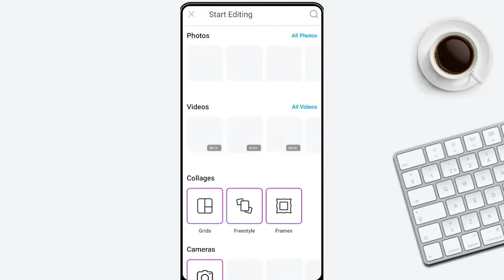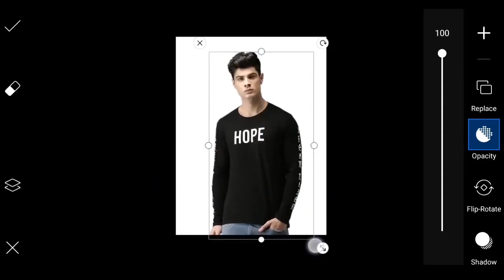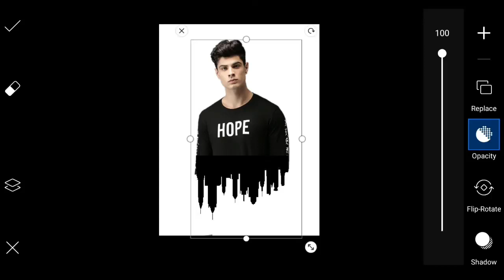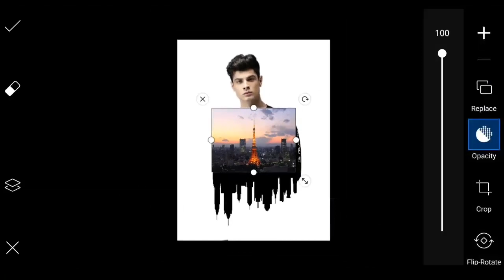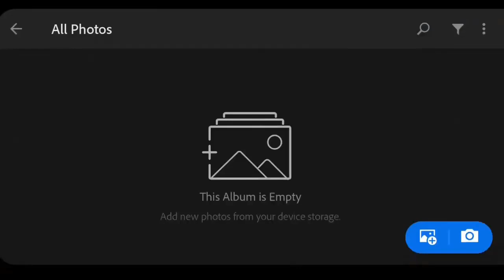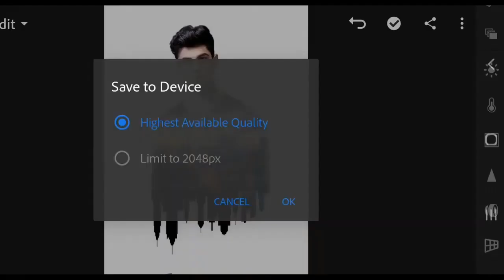PicsArt Photo Editing | Double Exposure Effect PicsArt Tutorial